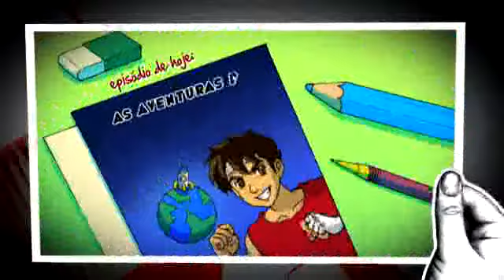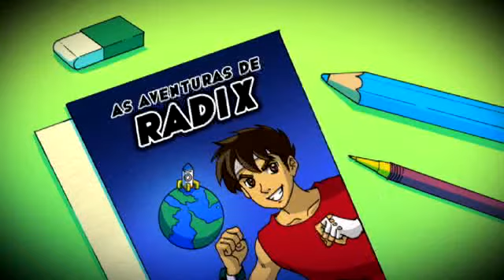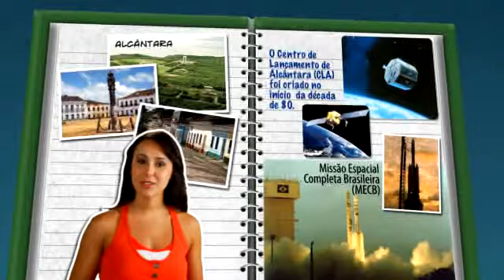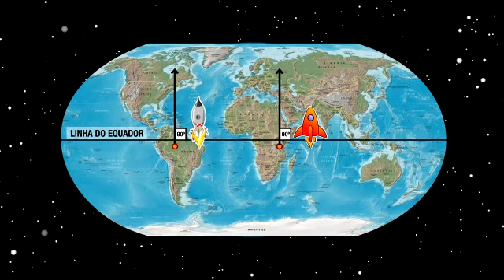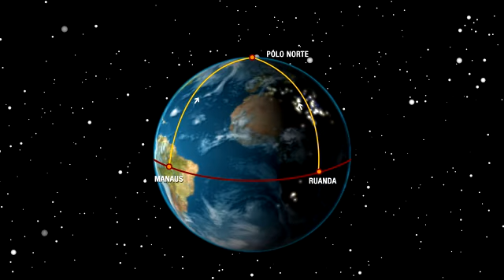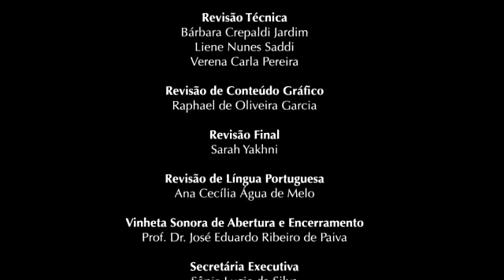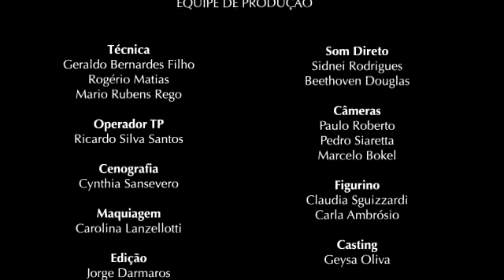010. As Aventuras de Radix.mpg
Tema: Geometria e Medidas

Matemática Multimídia, ou apenas M³, é uma coleção de recursos educacionais multimídia e digitais desenvolvidos pela Unicamp com financiamento do FNDE, SED, MCT e MEC para o Ensino Médio de Matemática. São mais de 350 recursos educacionais no formato de vídeos, aúdios, softwares e experimentos que ficarão disponíveis gratuitamente para todos que quiserem usar.